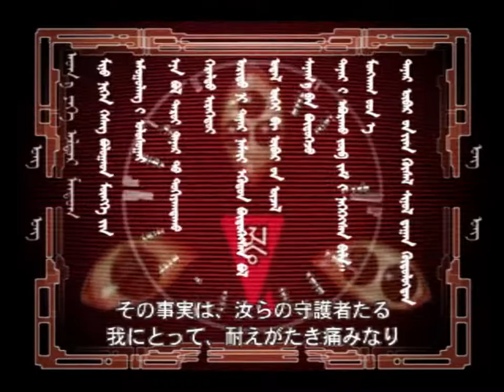Thunder Force VI - Bad Ending : ORN Faust's Message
Mauvaise fin de Thunder Force VI : ORN Faust propose une alliance avec les humains.

Bad Ending of Thunder Force VI : ORN Faust proposes an alliance with humans.